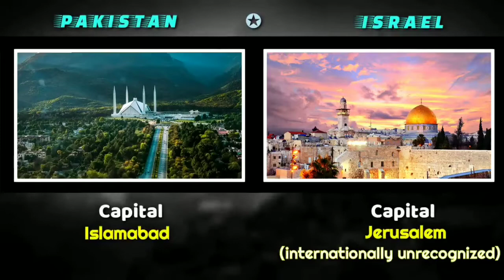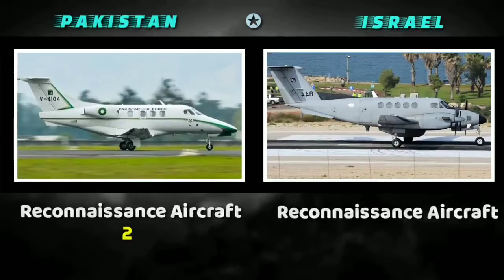Pakistan vs Israel Military Power Comparison Latest Update 2021 | Israel vs Pakistan Army power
Hello friends, in this video I have compared military power between Israel Vs Pakistan  , see who is more powerful.

In this video I have compared you the Army Airforce and Navy of both countries.

 This video is made to compare military powers of different states,or to present the military power of one specific nation.
It's not made to cause conflict or violence.

Sources .

global fire Power
worlddata.info
 armedforces.eu

israel vs pakistan military power
2021
2021
2021
2021
israel vs pakistan war who will win
israel and pakistan war
pakistan vs israel military power
2021

Global Power Analysis Tv

in this video i will describe about comparison about Pakistan military power vs Israel military power comparison 2021
pakistan military
pakistan vs israel
pakistan vs israel military power 2021
israel army vs pakistan army
how powerful is israel military
how powerful is pakistan
how powerful is pakistan army
how powerful is pakistan nuclear bomb
how powerful is pakistan isi
israel military technology
israel military technology 2021
pakistan army vs israeli army
pakistan army vs israeli army fight